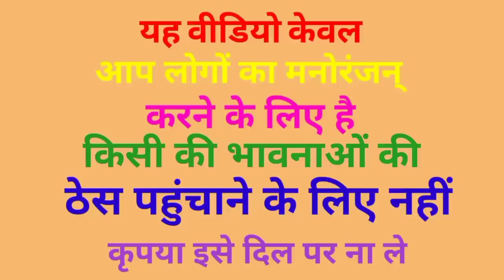योगी जी और मोदी जी ने गाया सुपरहिट गाना अखिलेश राहुल केजरीवाल मजेदार वीडियो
superhit song
modi comedy video
comedy comedy video

narendra modi yogi adityanath akhilesh yadav rahul gandhi kejriwal lalu prasad yadav comedy video🤣

फनी कॉमेडी वीडियो
देहाती कॉमेडी वीडियो
सुपरहिट सॉन्ग कॉमेडी
मजेदार गाना कॉमेडी